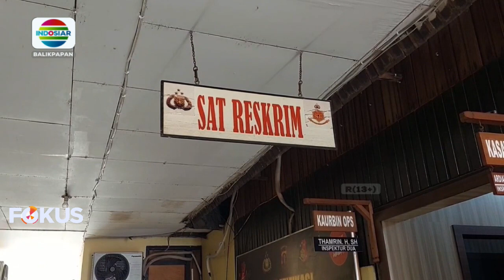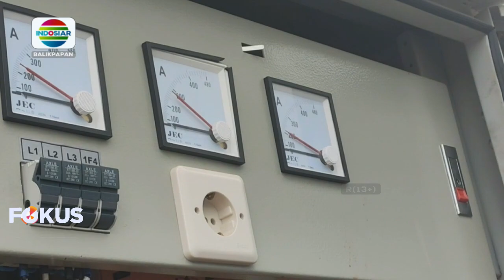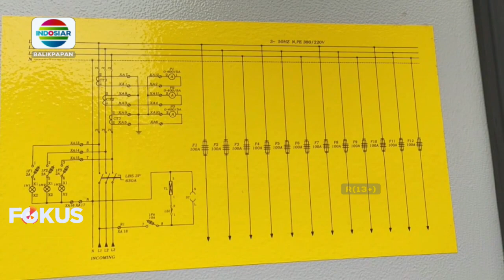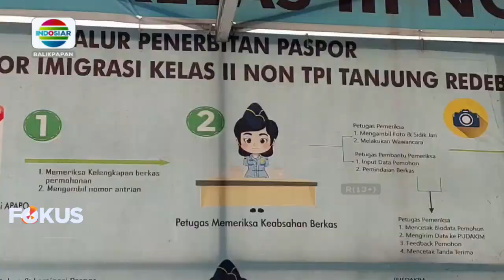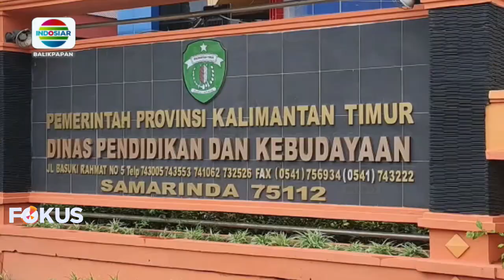BERITA INDOSIAR KALTIM EDISI 21 FEBRUARI 2023